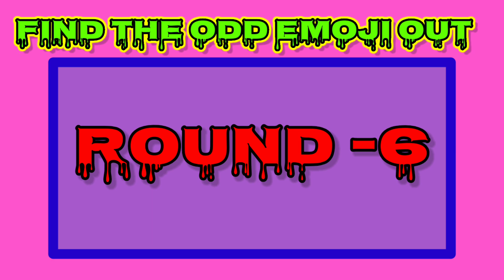Can you spot the odd emoji out ? 🤔🤗 @Positivespark-q8u New emoji challengeing video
Can you spot the odd emoji out ? 🤔🤗 ‎@M1RODD  New emoji challengeing video

Today we are testing your observation skills in this Find The Odd One Out -  Edition.

Our quiz has 10 questions - starting on the easy level, then medium level and finally some hard level puzzles. You will have 10 seconds to test your eyes and observation powers and figure out where the vegetable is hiding.

Today, let's come to the video Find the ODD One Out | Find The ODD Number And Letter Edition! | Emoji Quiz | Easy, Medium, Hard

Let's test how good your eyes and memory are in this emoji quiz challenge.

Our test has 60 questions divided into 3 levels: easy, medium and difficult. Each level gives you a different challenge, can you find the different emoji?, can you find the different number and letter?

Let's test your skills and memory in Find the ODD One Out | Find The ODD Number And Letter Edition! | Emoji Quiz | Easy, Medium, Hard